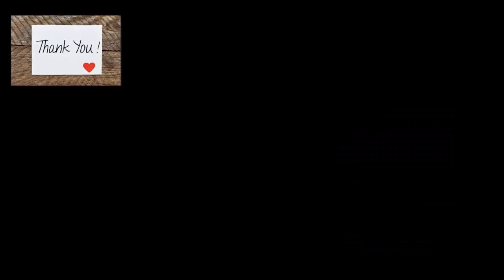ĐÀN Ô MONG MUỐN ĐƯỢC ĐỤNG CHẠM THẾ NÀY CHỨNG TỎ ANH ẤY YÊU BẠN ĐẾN CUỒNG SI | BẠN MUỐN BIẾT